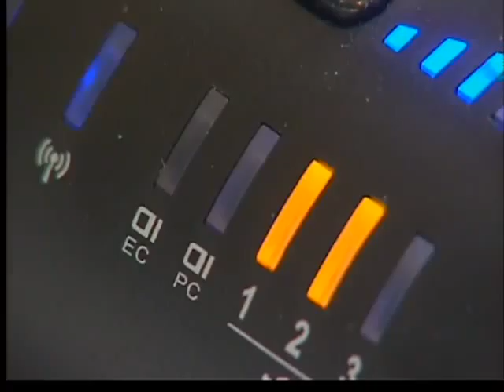Computers for those in need